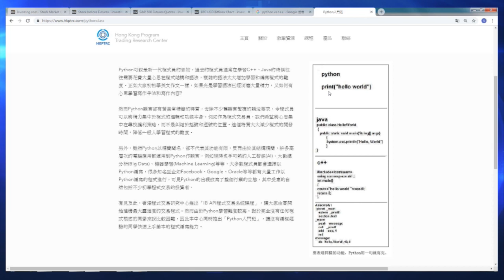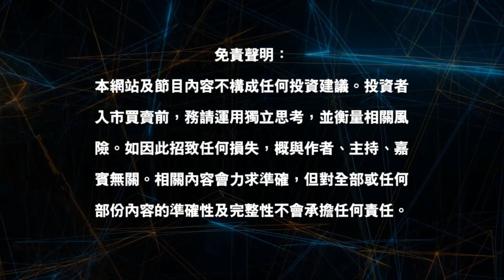【量化分析】程式交易理論入門篇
大家有冇諗過可以有方法自動幫自己賺錢？程式交易可能係答案! 不過，程式交易一向畀人嘅印象係高深莫測，今集會請對冲基金量化操盤手Calvin，同大家講解程式交易係乜，整個流程係點。想了解程式交易嘅唔好錯過!

今集內容：
• 咩係程式交易？整個流程係點？
• 唔同程言語言有何優缺點？
• 入門應揀邊隻？
• 交易軟件點選擇？
• 交易平台點揀？